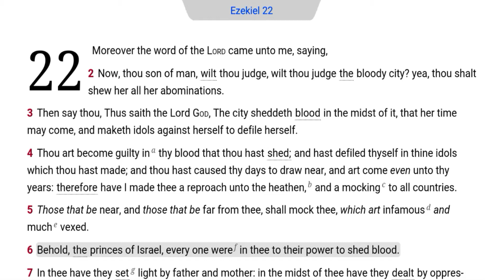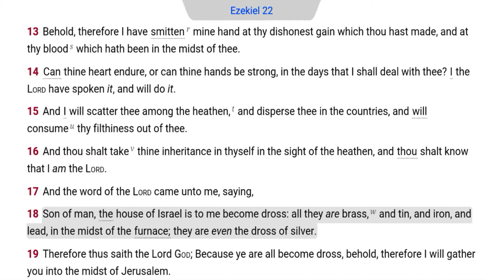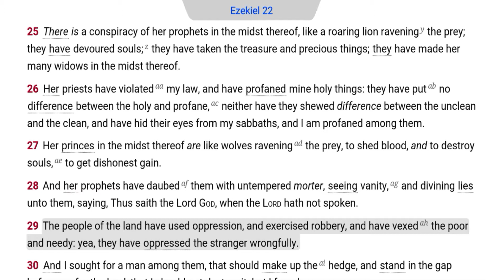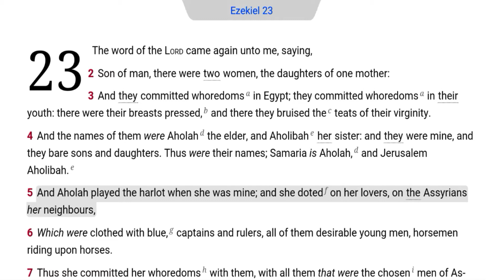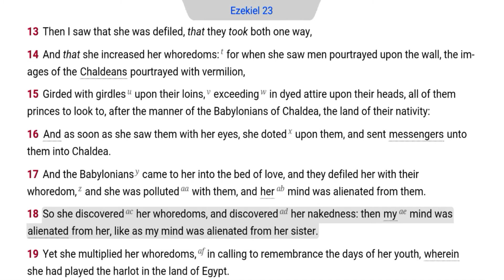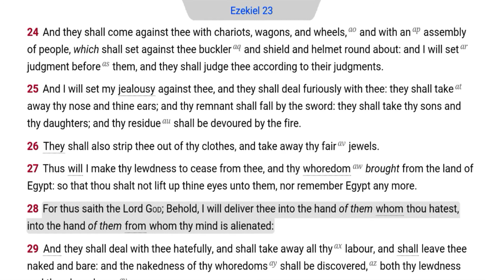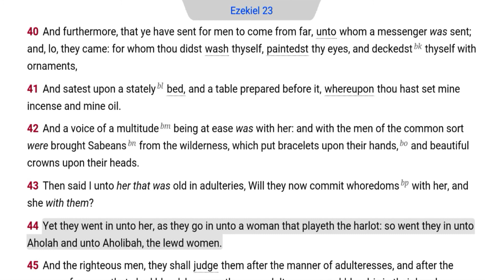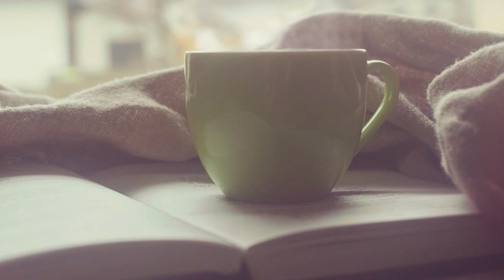The Daily Bible - Ezekiel 22-23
Ezek. 22:26 Professors do not admit the clear differences between the Alexandrian bibles and the Holy Bible because they do not want to lose their position of authority (John 11:47-48). If they can maintain several authorities, the people will look to them to decide which authority is right.

Ezek. 22:30 One individual can determine the direction of an entire nation (Ex. 32: 11-14; Esther 10:3; Prov. 28:2; Jer. 5:1; Dan. 5:11). One man who believes the word of God can stand against the majority under the power of God (1 Kings 18:19-22; Jer. 15:16-17; 2 Peter 2:4-5). God does not look for a great or talented man; God looks for an humble man (2 Chron. 66:2).

Ezek. 23:5 A virtuous woman behaves meekly and quietly as she serves the Lord Jesus and her family (Ruth 3:11; 1 Peter 3:1-6). Wicked women are aggressive and forward toward men and they call attention to themselves through loudness and lewd dress (Prov. 7:10-12). Lustful women are infatuated with soldiers and the rich luxuries of the world, The reward for the virtuous life of Ruth was a happy and prosperous marriage. The judgment upon the wicked Jezebel was a violent death as she went to the dogs (2 Kings 9:30-37).

Ezek. 23:18 The lustful fantasy did not give the expected satisfaction. The tragic results were alienation from the ones who really loved her because she felt filthy and guilty (2 Peter 2:14).